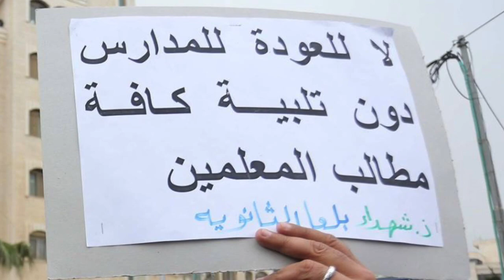أحمد البيقاوي l تدوينة فيديو : مع الإضراب لحفظ كرامة المعلم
أحمد البيقاوي l تدوينة فيديو حول حراك المعلمين وإضرابهم الجاري في فلسطين.

لا نقبل لأبنائنا بمعلم مكسور الكرامة، ولذلك نحن مع المعلمين حتى تحقيق العدالة الاجتماعية التي ستكفل ‫#‏كرامة_المعلم‬ .